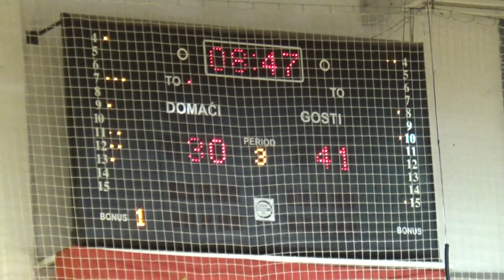Detalji sa utakmice ŽKK Gimnazijalac Tigar - ŽKK Topolčanka, 27.12.2020.